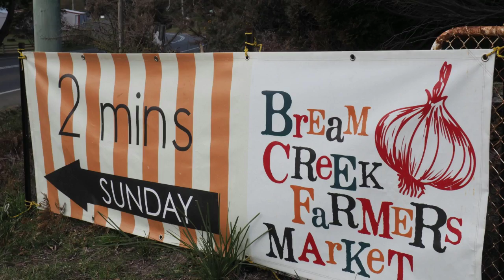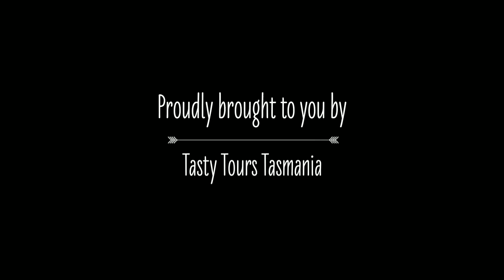Bream Creek Farmers Market, Tasmanian farm fresh local produce food and beverages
Bream Creek Farmers Market is a produce based market held at the Bream Creek Show Grounds on the first Sunday of every month, showcasing growers, cooks, brewers, producers and makers, from South Eastern Tasmania and beyond.  The Market has a focus on locally grown, fresh and seasonal produce which is sold directly by the people who grow and make it.